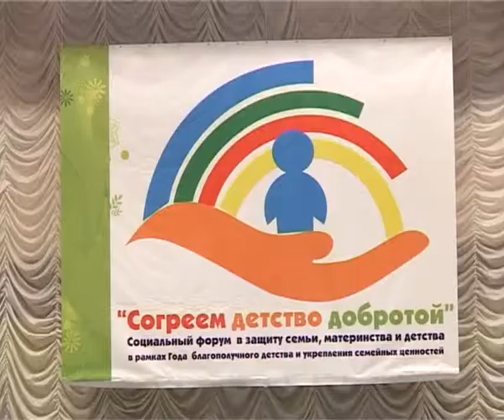Социальный форум Кумертау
7 сентября в рамках Года благополучного детства и укрепления семейных ценностей в Кумертау прошел городской социальный форум в защиту семьи, материнства и детства «Согреем детство добротой» и объединил несколько масштабных мероприятий. Подобного социального форума в Кумертау еще не проводилось. Он объединил большое количество людей. Это руководители образовательных учреждений. учителя школ и воспитатели детских садов, родители , представители бизнес - элиты, общественные деятели , работники социальной сферы.